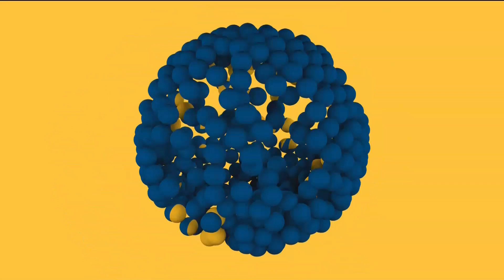Trzy-literkowa telewizja - Zakończenie programu (6.08.2022r.)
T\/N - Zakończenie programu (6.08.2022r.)